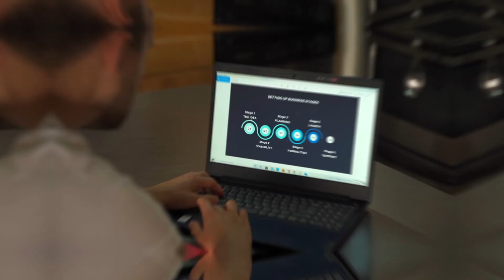Técnicas infalibles para sacar más provecho a tu llantera.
Asegúrate de llevar a cabo cada consejo para aumentar ganancias de forma fácil, segura y progresivamente.  💵

Coméntanos, ¿cuál de ellos pondrás en práctica a partir de mañana?